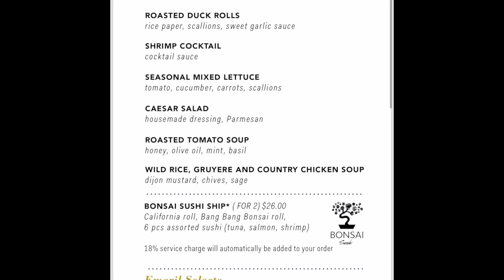Carnival Panorama 10/28/23